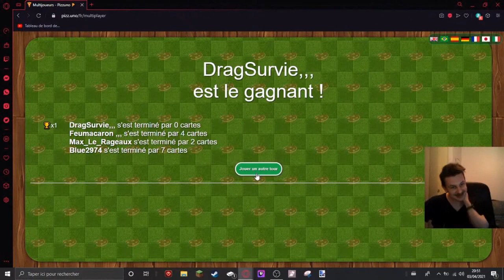Redif du live du samedi 3 avril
redif de live de cold war , fortnitre et du pizzauno avec les abonné